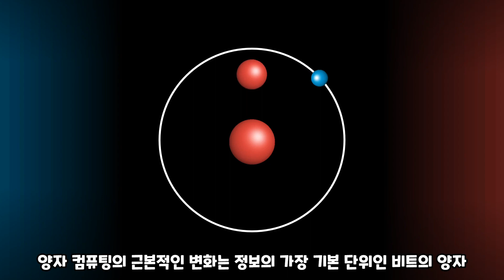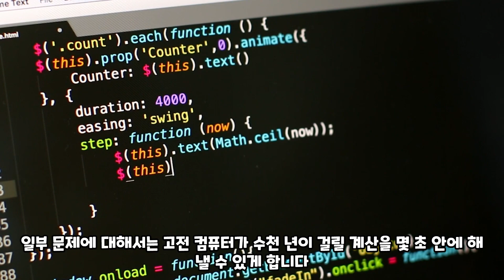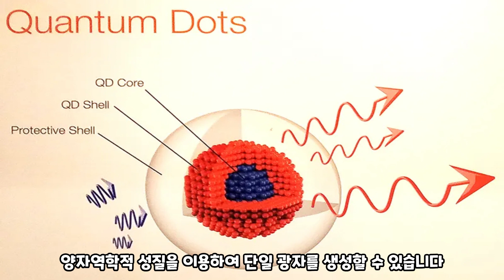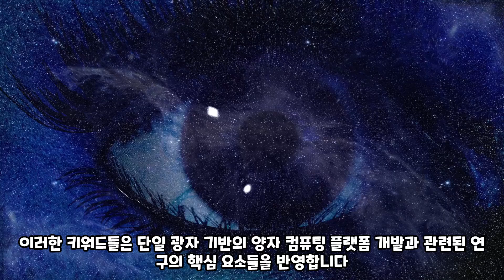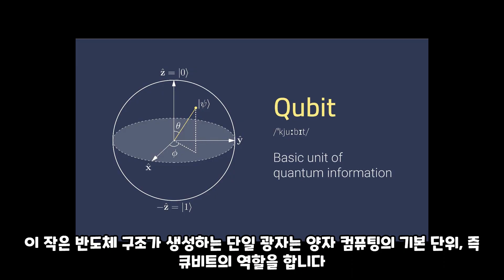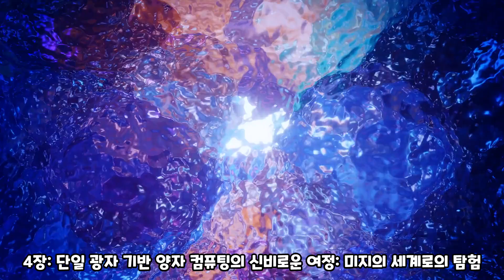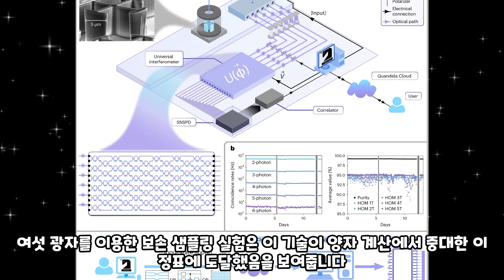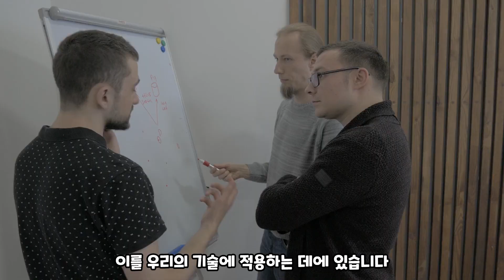단일 광자로 탐험하는 양자 컴퓨팅의 세계: 미래 기술을 위한 획기적인 플랫폼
이 영상에서는 단일 광자를 이용한 양자 컴퓨팅의 기본 원리부터 최신 연구 성과까지, 어렵게만 느껴지는 양자 컴퓨팅을 쉽고 재미있게 소개합니다. 단일 광자 기반 플랫폼이 어떻게 다른 양자 컴퓨팅 방법과 차별화되며, 왜 이 방법이 미래의 기술 발전에 중요한 역할을 할 수 있는지 탐구해 봅니다. 보손 샘플링과 GHZ 상태 생성 같은 응용 예시를 통해 이 기술의 놀라운 가능성을 탐색하고, 유니버설 인터페로미터가 양자 컴퓨팅을 어떻게 혁신할 수 있는지 알아봅니다. 양자 컴퓨팅의 미래를 함께 상상해 보세요.

In this video, we introduce quantum computing, which seems difficult, in an easy and fun way, from the basic principles of quantum computing using single photons to the latest research results. We explore how single-photon-based platforms differentiate themselves from other quantum computing methods and why they could play an important role in future technological advancements. Explore the incredible possibilities of this technology through application examples such as boson sampling and GHZ state generation, and learn how the universal interferometer could revolutionize quantum computing. Let’s imagine the future of quantum computing together.